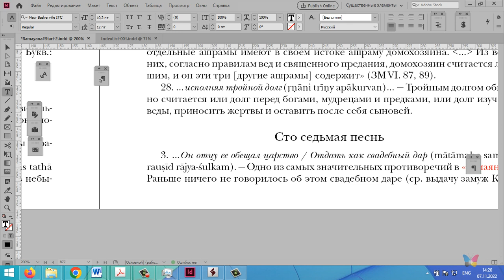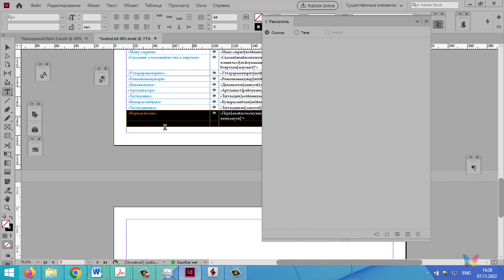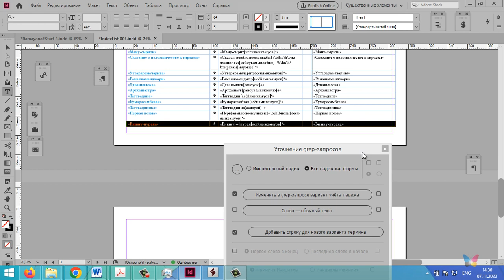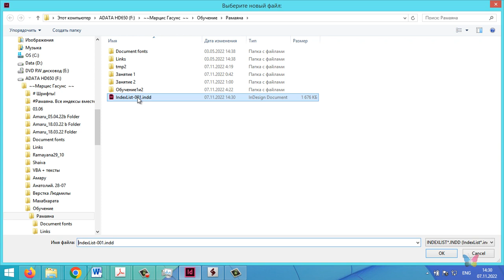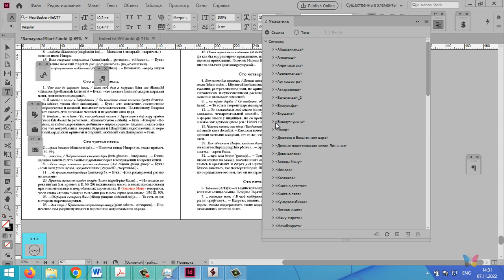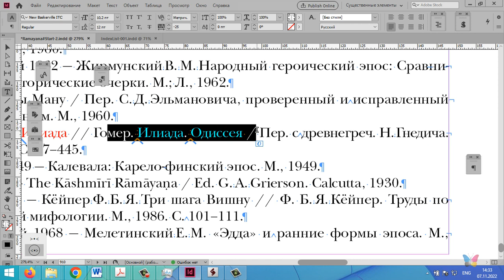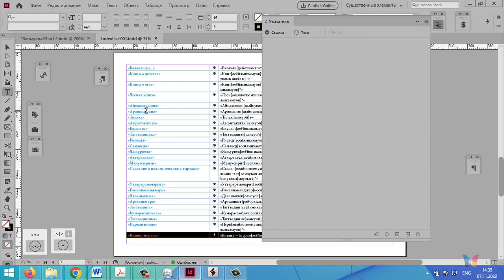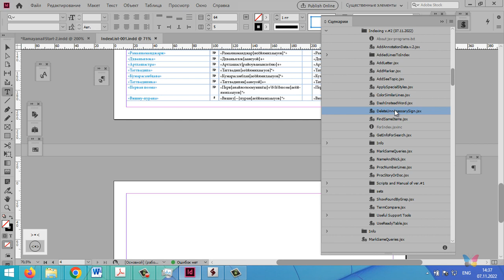Занятие 3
00:00:00 Добавление новых записей и удаление имеющихся. В чем ошибка с _1 и _2?
00:01:10 Добавление записи "Вишну пураны" (GetInfoForSearch + ProcStoryOrDoc)
00:04:20 Убирание записи, Иллиада и Одисеи (DeleteUnecessarySign), прихватить черного до и после
00:06:25 Удаление сущности "Законы Ману" из Указателя (1/2)
00:07:00 Удалить из индекса выбранную запись (2/2)
00:07:23 Формулировка домашнего задания